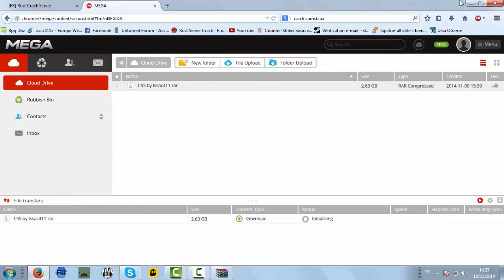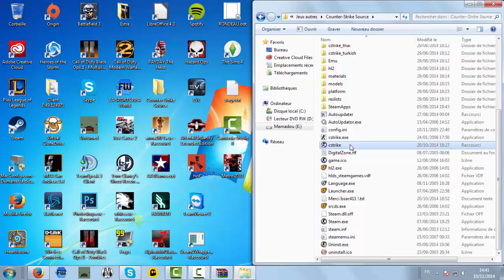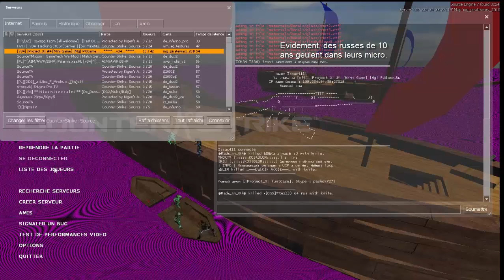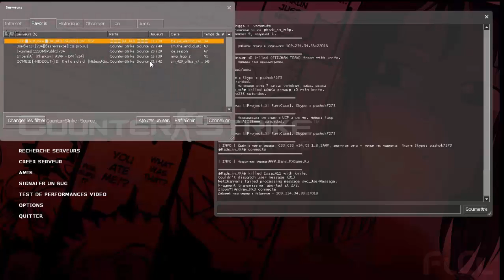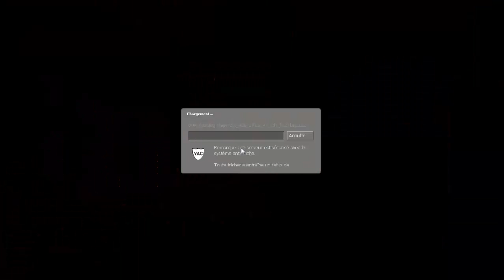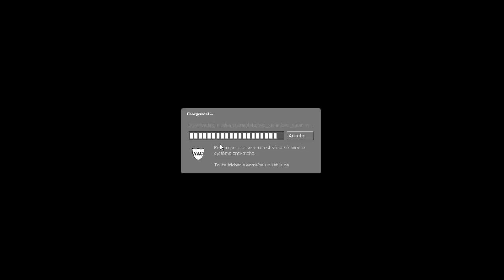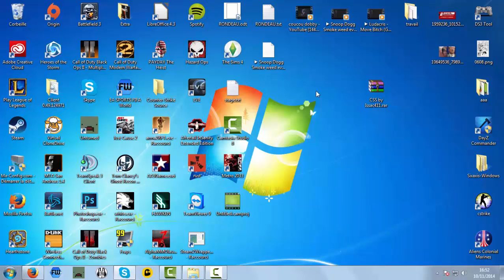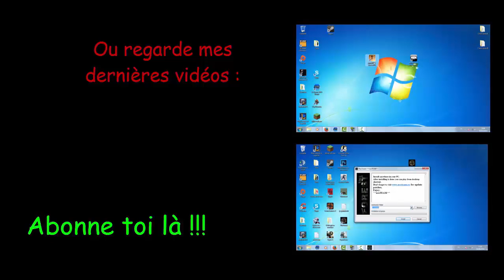Comment cracker counter-Strike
Salut, c'est Issac411 pour vous montrer comment cracker Counter-Strike Source V34, n'oubliez pas de dire dans les commentaires ce que vous voudriez que je crack comme jeu =).
Donc dans l'archive vous avez ça :
-Le jeu cracké
-Le pack graphique pré-installer
-Un fond d'écran swag pour le menu
-Des serveurs dans les favoris qui sont pas mal

TAG ;
Counter strike
Counter strike source
Counter strike conditiion zero
Call Of Duty
Black Ops
Cs 1.6